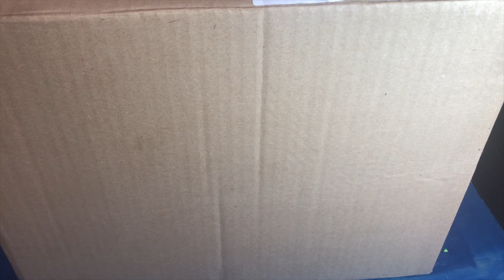Csomagbontás vs Édesség teszt | Terminator Papa visszatért |Opening Big Mysterybox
Csomagbontás | Terminator Papa visszatért |Opening Big Mysterybox

Itt tudod meg nézni terminator papa játék videóját

Ha írni szeretnél vagy cserélni akkor
itt tudsz velem kapcsolatba lépni